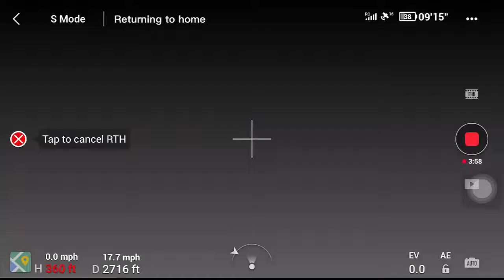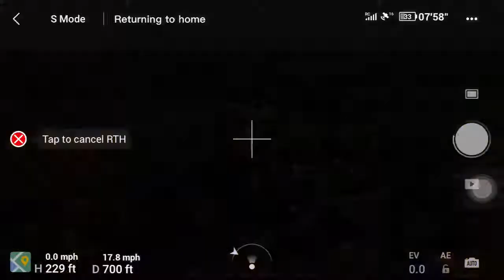001 mavic mini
mavic mini flight test